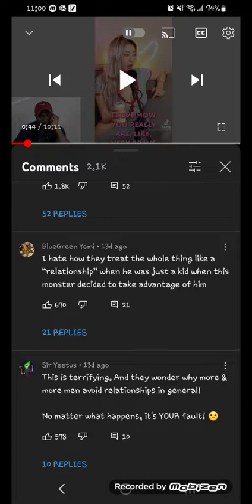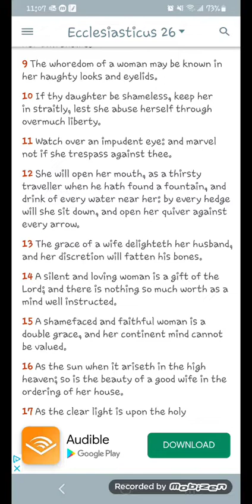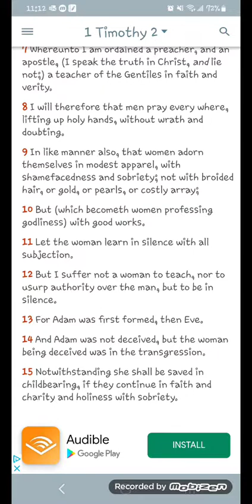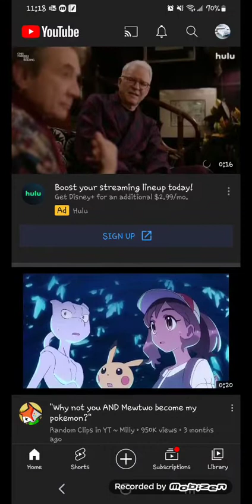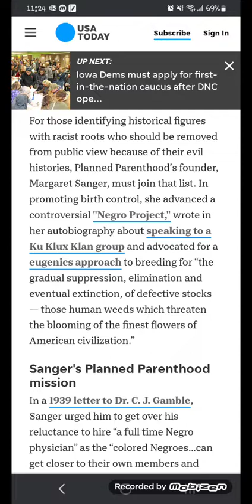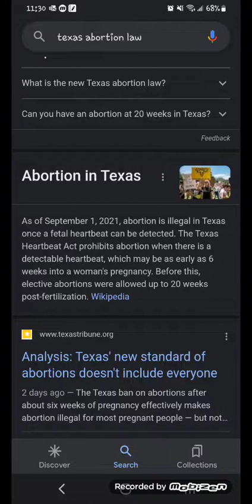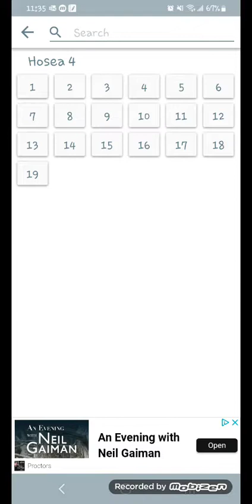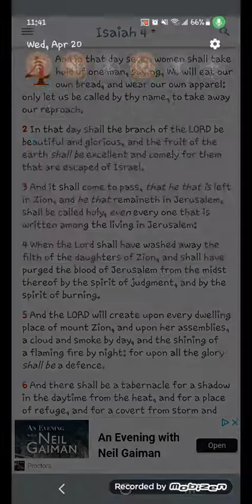Wickedness of Women/ Various Topics